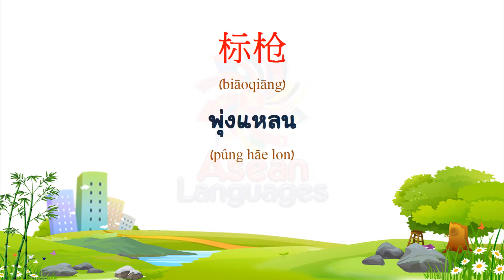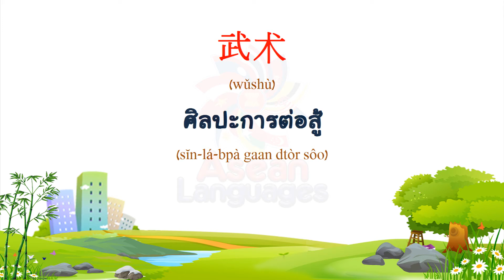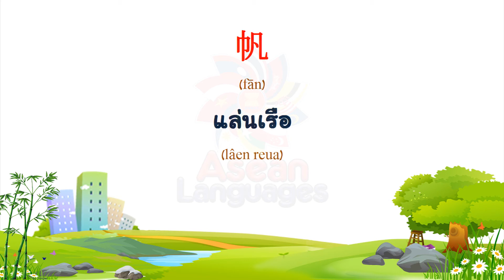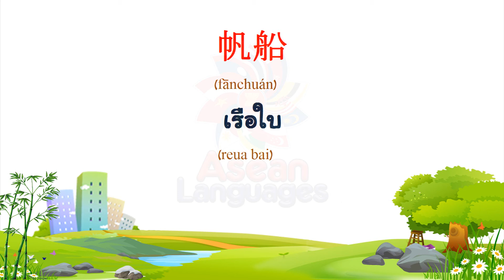ภาษาจีน - คำศัพท์เกี่ยวกับกีฬา #4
(Thai to Chinese)